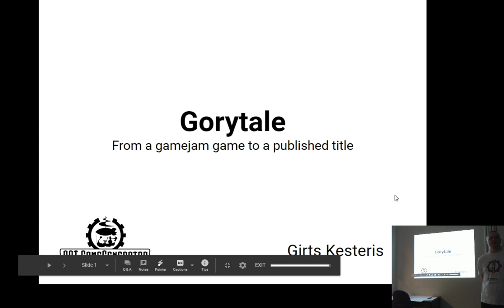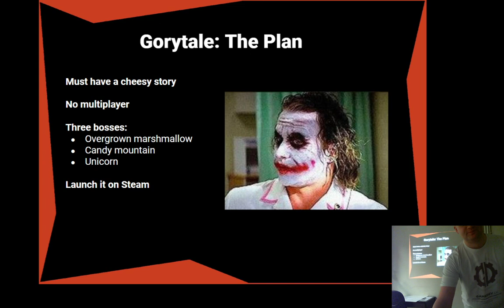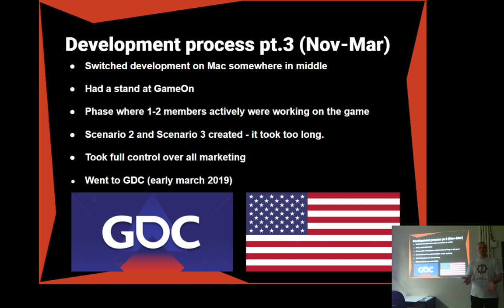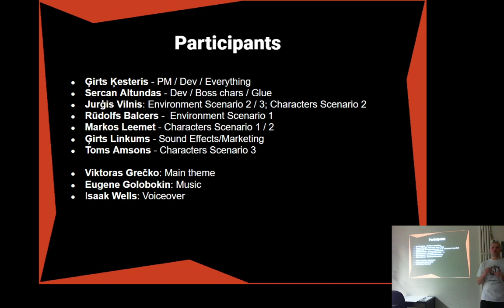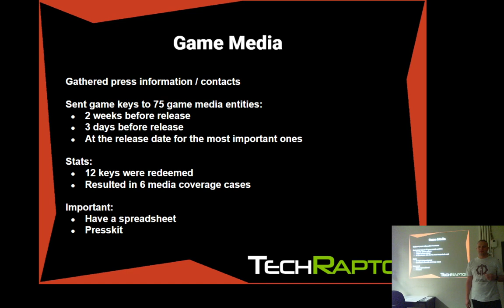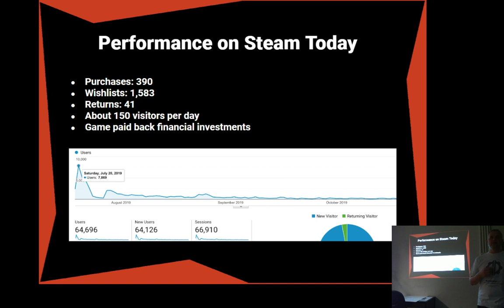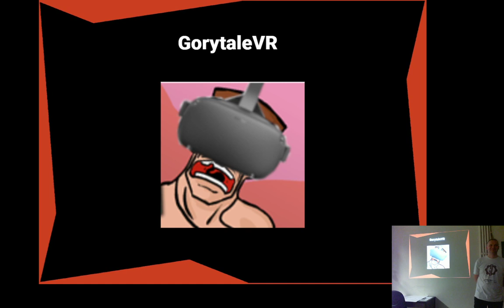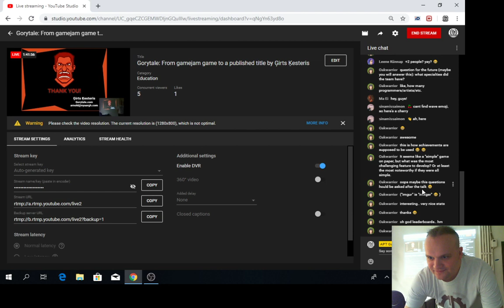Gorytale: From gamejam game to a published title by Ģirts Ķesteris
Ģirts Ķesteris will talk about the Gory Tale game project, how it started, how the development process went, how it was launched, how it performed and some takeways from the process. What does the future bring?

A great talk for anybody thinking of making a game and putting it on the digital market.

The talk is free for everybody!